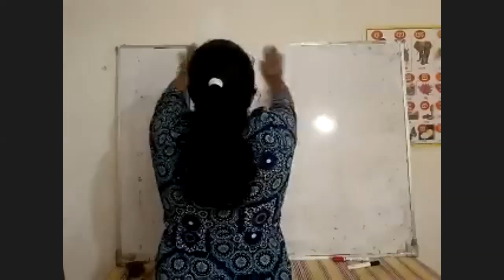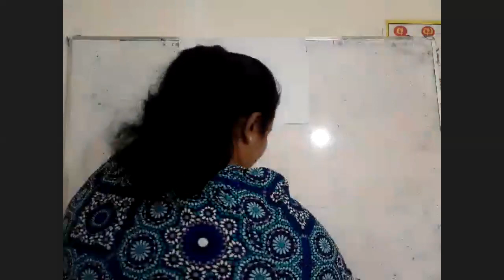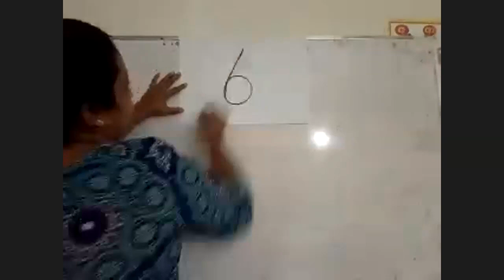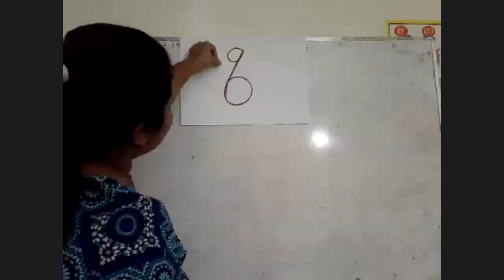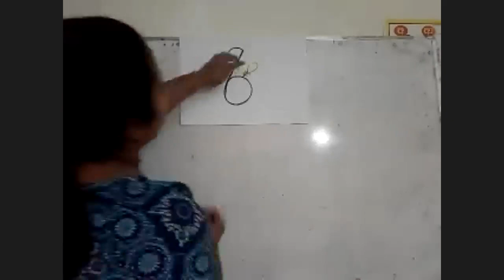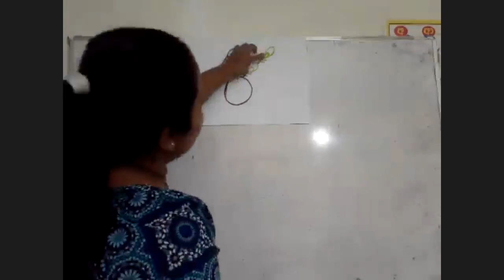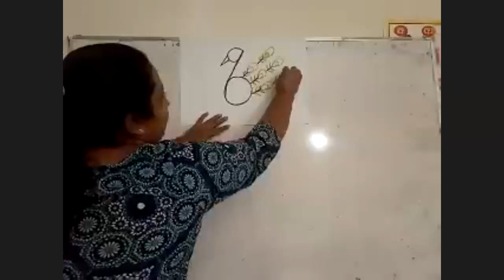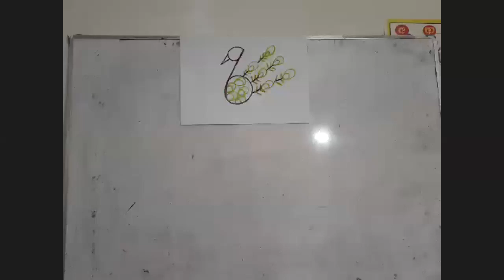INDEEPA Online Pre School Mawanella. 2021.08.24 .U.K.G .Group.